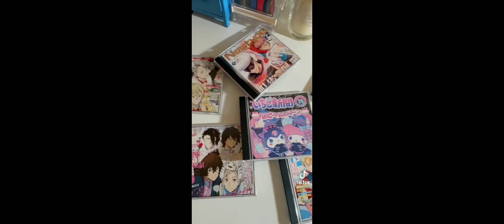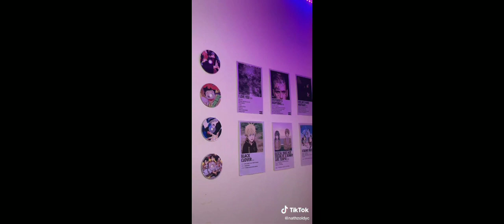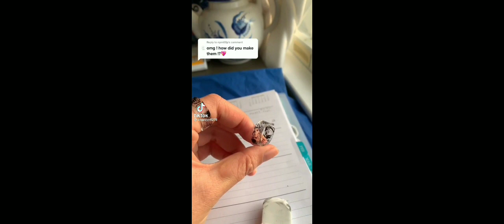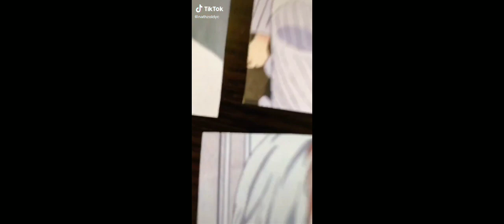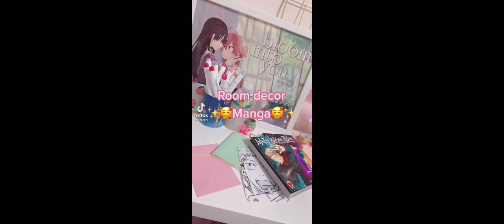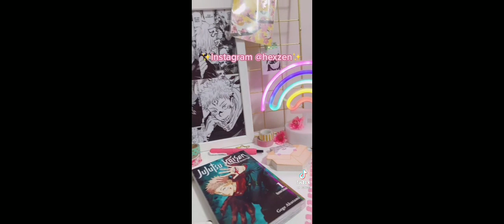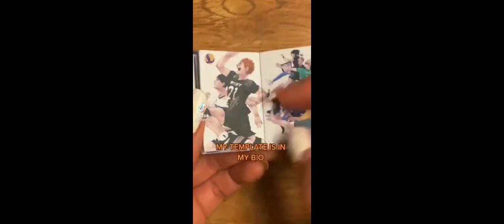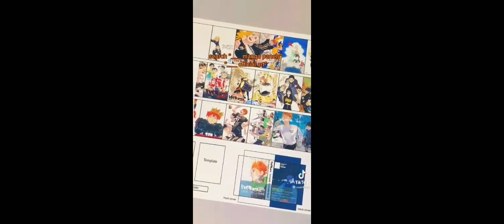Diy tiktok anime crafts compilation🌸